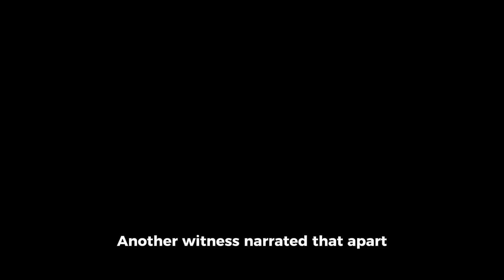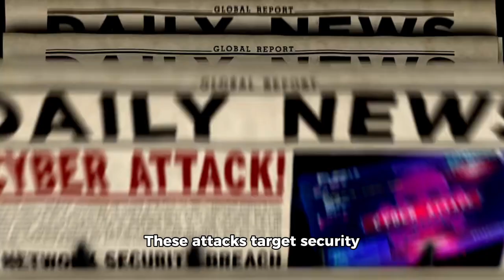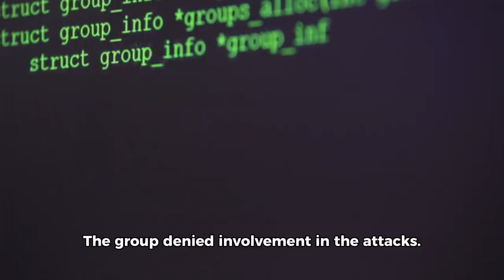How gunmen attacked the Southeast Nigeria